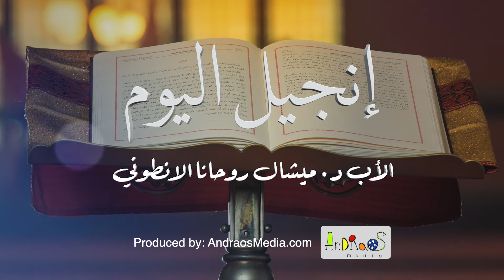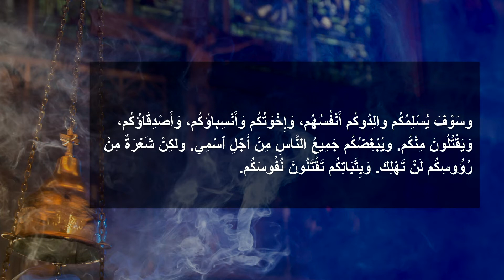سبت أسبوع تقديس البيعة استعدادا لزمن الميلاد / بداية السنة الليتورجية 2021 -2022.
عساها سنة روحية تحمل للبنان والشرق الأوسط الشفاء والسلام.
في خدمة كلمة الله، يسوع المسيح، مجسد الحب الإلهي.